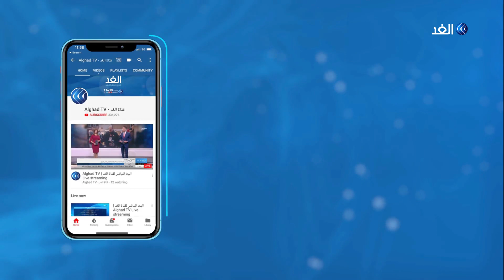بعد رفض معظم القوى مشاركتها في تشكيل الحكومة التونسية .. ما هي خيارات النهضة؟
بدأت حركة النهضة في تونس مشاوراتها لتشكيل الحكومة فيما دعا بعض أعضاء مجلس شورى الحركة لاختيار راشد الغنوشي رئيسا للحكومة . هذا وتبحث الحركة عن حلفاء لها لتشكيل الحكومة عبر آلية التوافق غير أن عدة أحزاب أعلنت عدم مشاركتها في هذه المشاورات.. المزيد من التفاصيل يتحدث من تونس محمد بوعود الكاتب والمحلل السياسي، مع يارا حمدوش، عبر الفقرة الإخبارية.